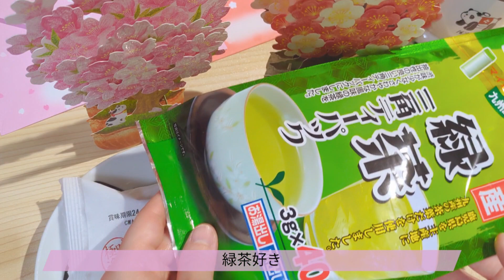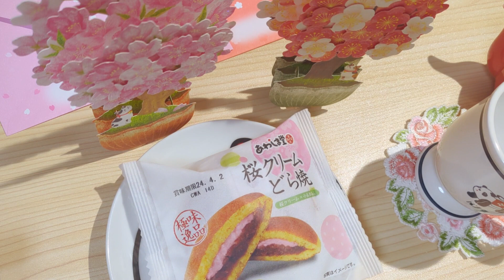春🌸桜スイーツ💕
春好き💗